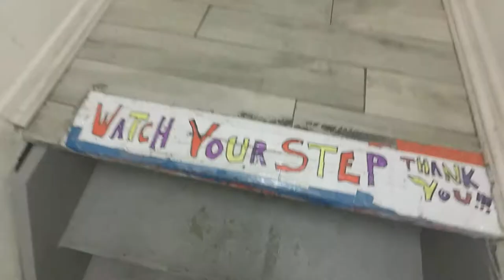The Rundown: Run New York Like Cardi B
She's more likely to be found driving a Bentley - a Bentley truck! - than running, but I created a route inspired by the locations that make up Cardi B​'s hip hop fairytale - from stripper to chart-topping rapper. It's a story for our times, and I trace the route of it, ending uptown, in the Bronx.

IF you want to run the route yourself, go - and let me know if you do!

I also have a mailing list, where I share more culture-on-the-run

Thanks, as always, to Mike B Fort, for his track Tokyo Nights